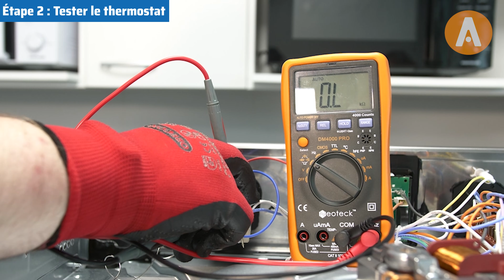Comment tester et changer le thermostat d'un four ?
pour commander votre thermostat de four.

Découvrez comment changer le thermostat de votre four en moins de 7 minutes !

Comment remplacer le thermostat de votre four ?

Grégory vous montre comment effectuer cette réparation sur un appareil Electrolux de référence : EOF3C40X.

Cette vidéo répond aussi à :
- Comment tester le thermostat d’un four Electrolux ?
- Comment changer le thermostat mécanique d’un four ?
- Comment démonter la sonde thermostat d’un four ?

Besoin d’aller à une étape de la réparation de votre four directement ?

- Les symptômes de panne - 0:00
- Les outils - 0:33
- Étape 1 : Démonter les panneaux supérieur et arrière - 1:07
- Étape 2 : Tester le thermostat - 1:34
- Étape 3 : Démonter le thermostat - 2:32
- Étape 4 : Monter le nouveau thermostat - 4:00
- Étape 5 : Remonter les panneaux supérieur et arrière - 5:13
- Les conseils - 5:36

Avant de commencer la réparation, n’oubliez pas les mesures de sécurité : on débranche électriquement l’appareil.

Les outils utilisés dans la vidéo pour réparer l’appareil :

- 1 visseuse ou 1 tournevis
- 1 pince
- 1 paire de gants
- 1 multimètre
- 1 récipient pour les vis

Les symptômes de panne qui nécessitent surement un changement du thermostat :

- Votre four ne chauffe pas assez
- Votre four chauffe de manière aléatoire
- Votre four chauffe trop ou pas du tout

Les conseils pour entretenir votre four et éviter la panne du thermostat :

- Vérifier régulièrement l'état d'encrassement de la sonde
- Faire attention pendant le nettoyage du bandeau de ne pas laisser passer de produit dans le mécanisme

Grâce à cette vidéo vous devriez pouvoir changer le thermostat de la plupart des fours.

N’hésitez pas à nous laisser vos commentaires ou posez vos questions si vous rencontrez des difficultés avec votre four, nous ferons en sorte de répondre le plus rapidement possible.

Pour une aide plus personnalisée, n’hésitez pas à consulter notre forum